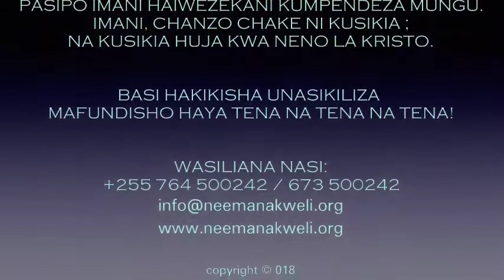A5: FEDHA NI ZAWADI KUTOKA KWA MUNGU (KUPANDA NA KUVUNA) | MWL. HURUMA GADI | 31.01.2020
CHANGIA GHARAMA ZA KUENEZA INJILI YA NEEMA NA KWELI KUPITIA MWALIMU HURUMA GADI KWA NJIA YA RADIO (RADIO SIBUKA)